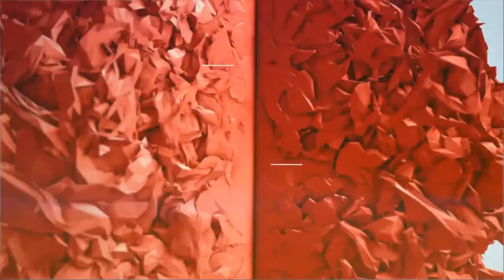Aula # 104 - MIerzenie i analiza w biznesie - Jan Zając (Sotrender)